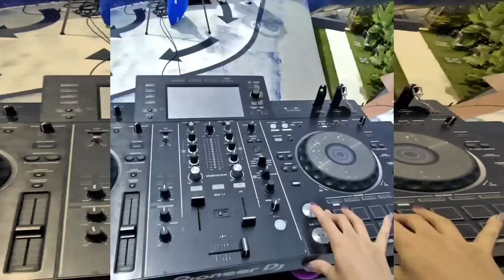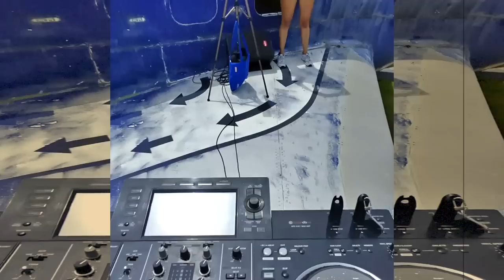Made in Bali🇮🇩. 🔥Moski Love on the wing of the plane. Dance mix music 2022. Mashup of popular songs.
tegs: remix, woman dj, cercle, dj set, dj mixtape, dance remix music popular songs, mashup, best music mix, music mix 2022, remixes of popular songs,edm remix of popular songs, edm, music 2022,music mix, music, bass boosted, car music, magic music, magic music mix, new music mix, cover, remix, remix popular song, musik, musica, magic records, gaming music, best music mix 2021, best music mix 2022, music for gamers, club music, party songs, dance music, club music 2021, party music, party mix 2021, party mix, club mix 2021, club mix, party songs 2021, silvester party mix 2022, new year mix 2022, club songs, party mix 2022, new year song 2022, 2022, partymusik, club remix, valentino sirolli, party, party mix 2021 best remixes, party remix, playlist nouvel an 2022, remix, remix 2021, clup müzikleri, silvester musik, megamix 2021, club, club song, dance music 2021, music, bar songs, happy new year 2022, edm, clubbing music, new year song, year end party music, music 2021, club müzikleri, new year countdown 2022, party music remix, party songs remix, remix 2022, new year song 2022 remix, bar music, bar song remix, party music 2021, club remix 2021, mix 2022, sylwester 2022, new years countdown 2022, club music,mix 2022,The best remixes of popular songs,club music 2022,club mix 2022,club mix,club remix,remix 2022,party mix 2022, mashup 2022, clubbing music,club songs, valentino sirolli, dance music 2022, クラブミュージック,club remix 2022,club songs 2022,night club music,club hits 2022, nightclub music,dance mix 2022,mashup 2020 remix,party music 2022,EDM Music,Popular Songs,Quarantine,Covid quarantine mix edm,quarantine party mix,quarantena musica, remixes of popular songs,sirolli, music mix 2022,new year mix 2022,party mix 2020,edm 2022,mix 2020,popular songs,festival mix 2022,music 2020,electro 2022,best , night club music, club songs 2021, party song, night club songs, remix songs, mix nouvel an 2022, dance, mix, house mix 2021 club mix, happy new year song, 2022 party mix, new year remix 2022, club mix 2021 new party mix, happy new year, 2022 mix, dance songs 2021, songs, year end mashup 2021, nightclub music, silvester 2021/22, музыка, best club music 2021, musik, 2022 remix, dj, 2021 club mix, festival music, dance 2022, megamix, mega mix 2021, remix club, remix 2021 dance club mix, sylwester 2021, bar music remix, party remix 2021, reveillon 2022, 2022 new song, silvester musik 2022, new year 2022, party songs 2022, 2022 music mix, dance songs, songs 2021, new year music mix 2022, new year, club music mix 2021, silvester mix 2022, club mix 2022, party playlist, party 2022, dance 2021, party remix 2020 - club music mixes, new song 2021, club hits 2021